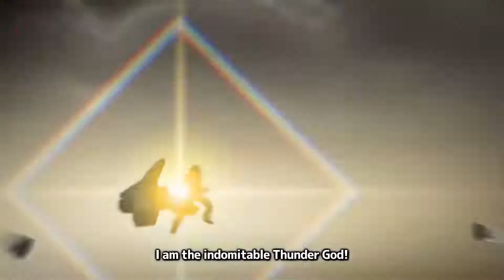Blazblue Cross Tag Battle 2.0 - Trailer de Revelação EVO 2019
Durante a EVO 2019, a Arc System Works anunciou que Blazblue Cross Tag Battle ganhará nova temporada com nove personagens inéditos. Quatro deles foram revelados durante o evento.